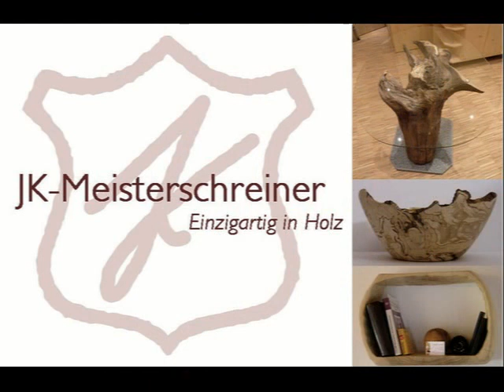PEAKBOARD MPEG 4